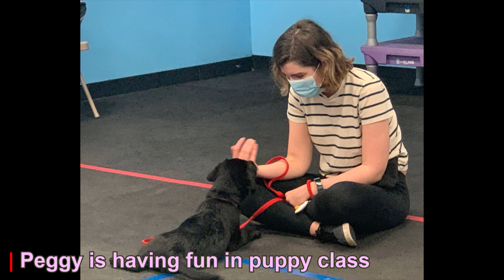Our Journey Through Puppy Raising :Angelica trains to be a service dog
Our Journey Through Puppy Raising :Angelica trains to be a service dog featuring our puppy raiser Anita and puppy in training Angelica. Angelica has just begun her puppy raising journey to become a psychiatric service dog. Our puppies have a 12-15 month road ahead of them. It takes a special dog to choose to complete this journey and become a psychiatric service dog. Along the way, some may choose a different path. Our job through this puppy raising journey, is to help our puppies choose the right path for them.